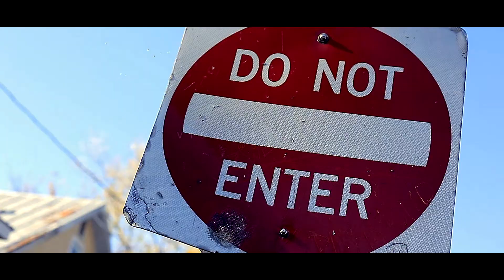Red Carpet @Redcarpetva - Stop wellin (Trailer) Dir